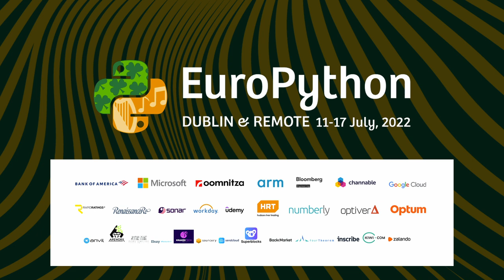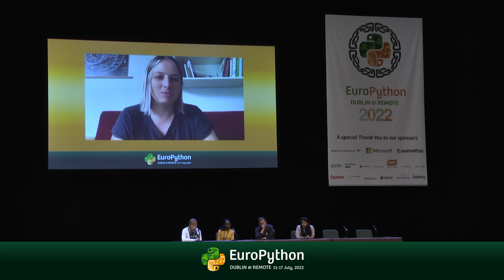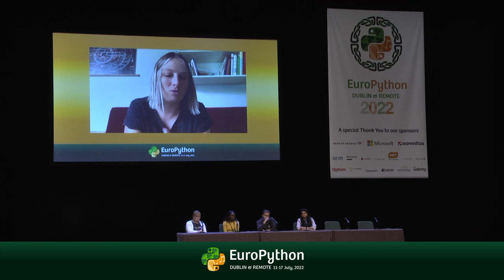Diversity & Inclusion in the Python Community Panel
EuroPython 2022 - Diversity & Inclusion in the Python Community Panel - presented by Tereza Iofciu, Marlene Mhangami, Naomi Ceder, Nabanita Roy & Iqbal Abdullah

Come meet some of the folks working on Diversity and Inclusion in the global Python Community!
Join the live panel discussion to hear about the challenges and the work they do.

With Marlene Mhangami, Nabanita Roy, Iqbal Abdullah, Tereza Iofciu. Chaired by Naomi Ceder.